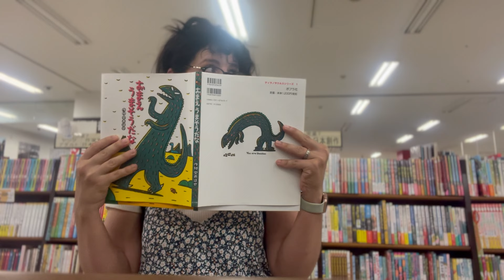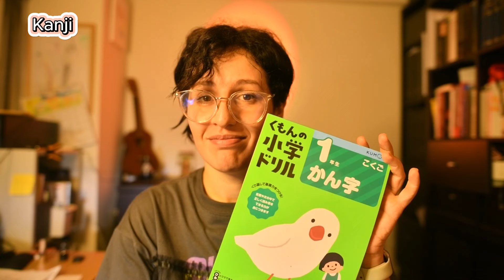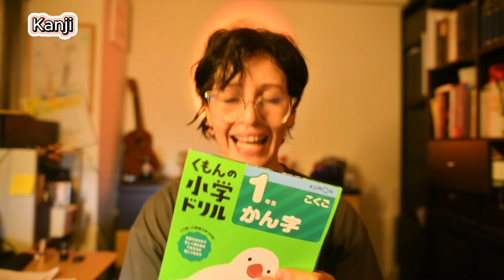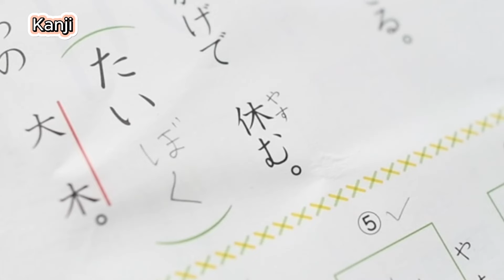احكايتي مع الجابوني وين بديت وين رايحا؟؟ 🇩🇿 ‏جزائرية في اليابان🇯🇵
اليوم نهدرلكم على كيفاش تقراو جابوني وحدكم بلا مزية حتا واحد❤